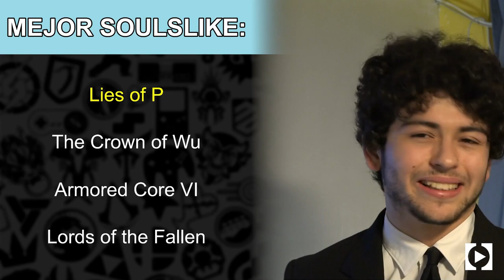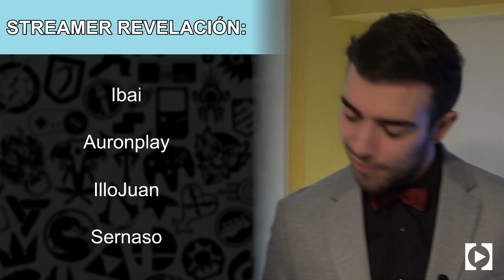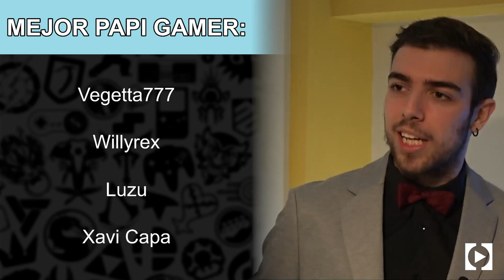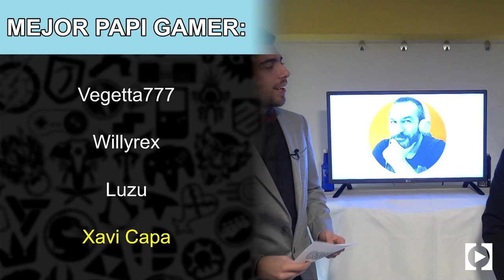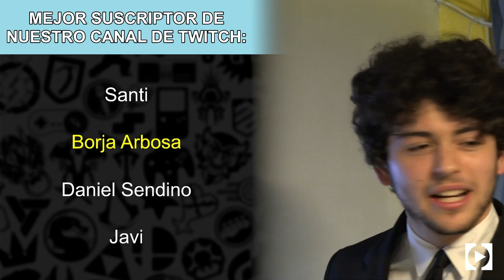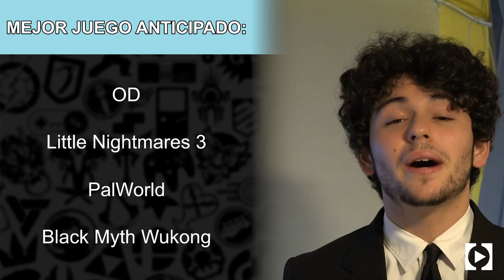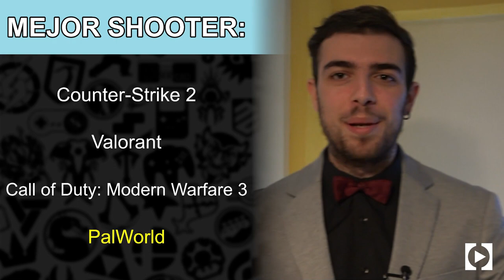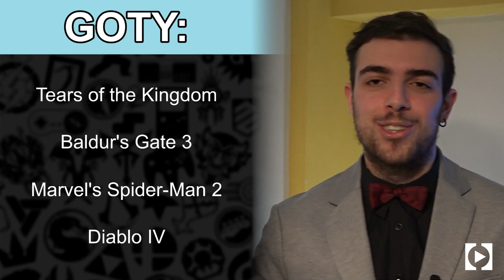🏆 TGRA: The Gaming Room Awards - Gaming Room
Ha terminado el 2023, y en Gaming Room queremos cerrar este maravilloso año de la industria de los videojuegos con nuestra propia versión de los "The Game Awards". En nuestros premios, los "The Gaming Room Awards", incluímos categorías clásicas, como el "Mejor Juego de Aventura" o la "Mejor Banda Sonora", pero también incluimos el "Juego con Mayor Exigencia de Requisitos", "Mejor Juego Inexistente", y otras cuántas categorías en las que también serán nominados nuestros oyentes. Por último, finalizamos (como no) con el GOTY, el "Game of the Year". ¿Te vas a perder los premios de la prensa especializada de videojuegos?